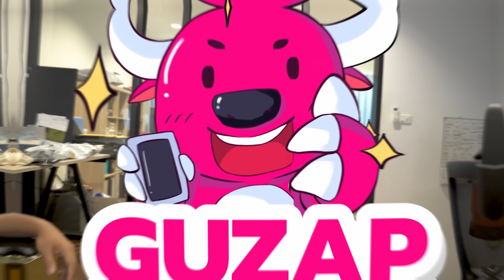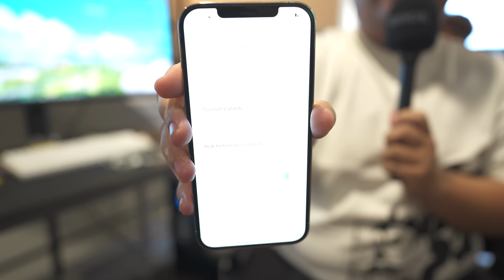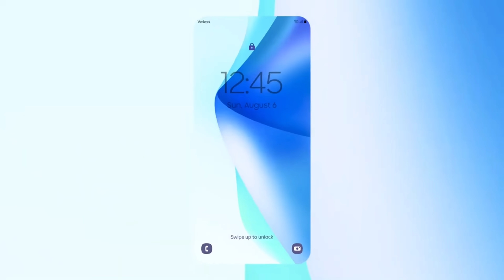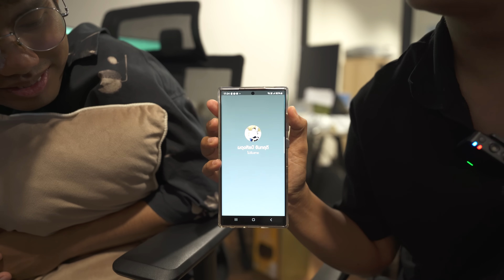ทีมงาน GUZAP ใช้มือถืออะไร ปลายปี 2023 ??